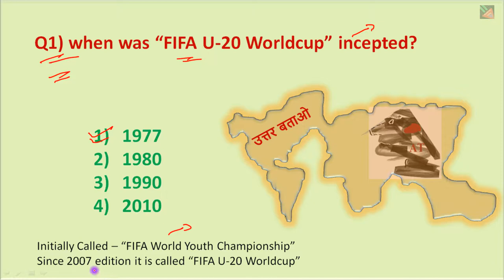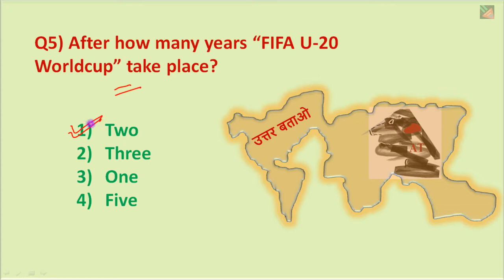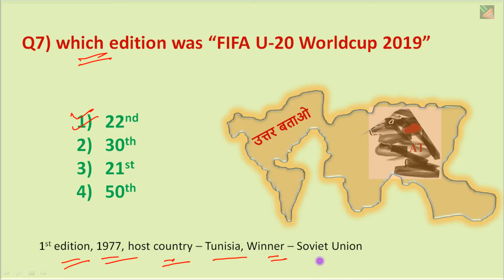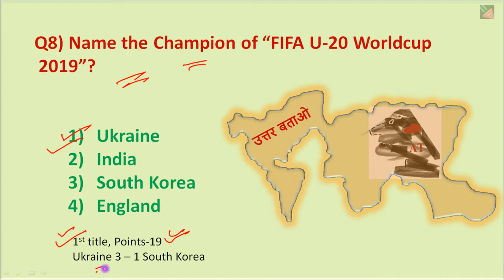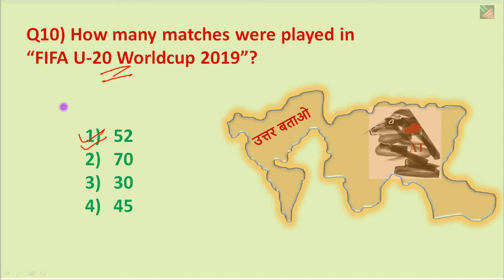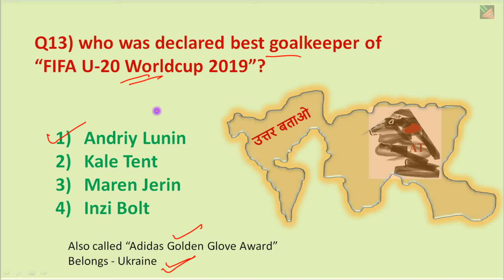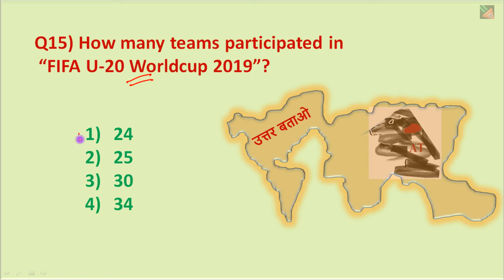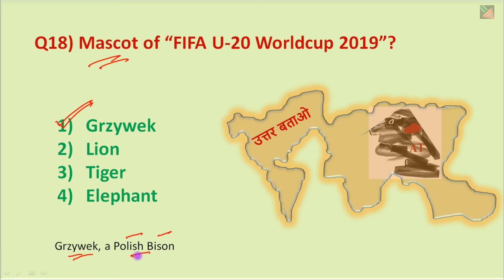FIFA Under-20 Worldcup 2019 | Sports Current Affairs 2019 | For Railway NTPC, SSC, IBPS, Exams 2019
Share the video in your "whatsapp group", facebook, twitter, Instagram

It provides Knowledge for Maths, Reasoning, GK, Polity, Geography, NCERT, UPSC, PSC,s, SSC, Railway, Banking.

"Academy Today" is all about Education. Its only aim is to Provide Information and Knowledge to all Student's and Aspirant's Preparing for UPSC, PSC's, SSC, Banking, Railway and all other Government exam's.

Academy Today

Thankyou for Watching the Video. Welcome Again.